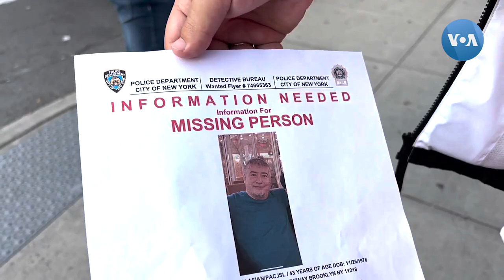Nyu-Yorkda o’zbekistonlik erkak bedarak ketgan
Nyu-York shahrining Bruklin tumanida istiqomat qilgan 43 yashar o’zbekistonlik Shehroz Tohirov 26-iyun kuni uyidan chiqib ketib, qaytmagan.

Xavotirga tushgan oila a’zolari politsiyasiga murojaat qilgan. Tohirov oxirgi marta ko'ringanida qizil futbolka va ko’k jinsi shimda bo'lgan. Yaqinlarining aytishicha, uning ruhiy holati joyida bo’lgan.